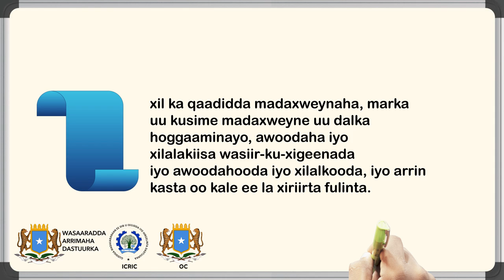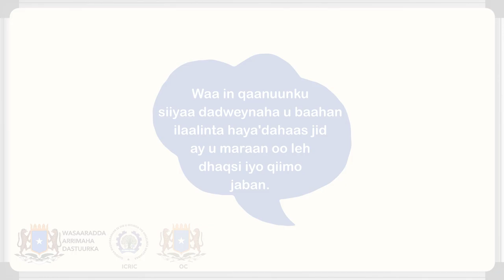Awoodaha Hay'adaha Fulinta Iyo Garsoorka